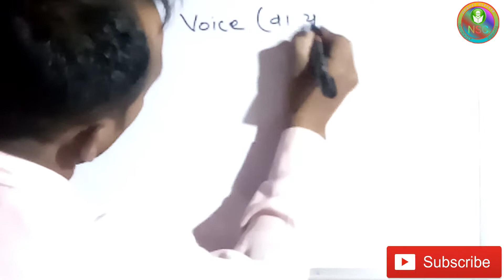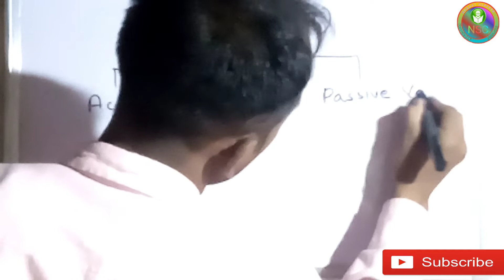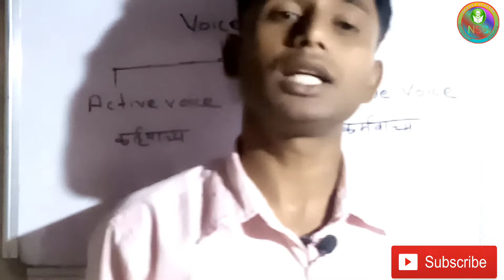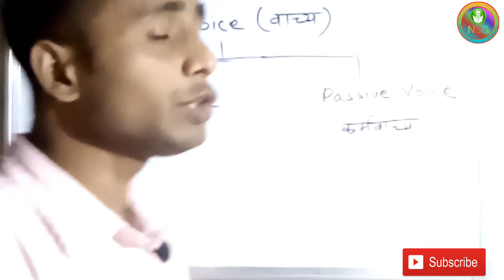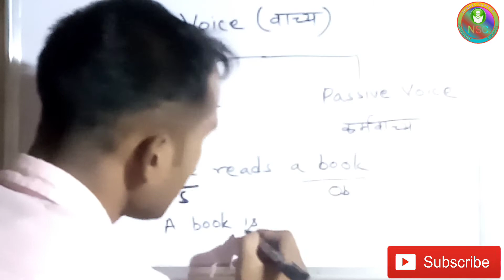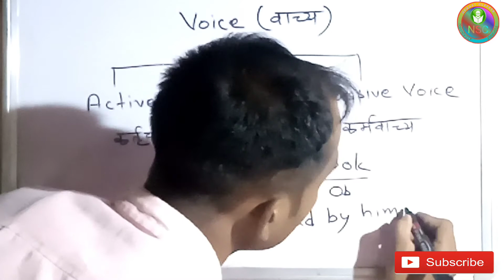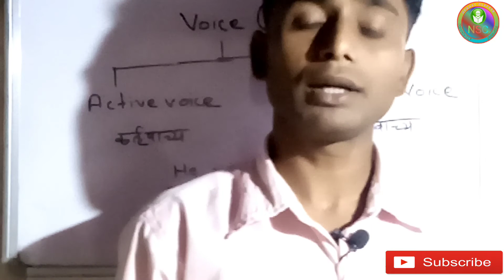Definition Of Voice and Their Type।। Active Voice And Passive Voice Explain In Hindi।।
Welcome to my Nsmart class Channel
My main objective is to educate children through education.We will upload all types of videos of Mathematics and English in class 5, 6, 7, 8, 9 and 10 through this channel.

My Books-:👇

General Science

My motivate Book1

My Motivate Book2

My English Spoken